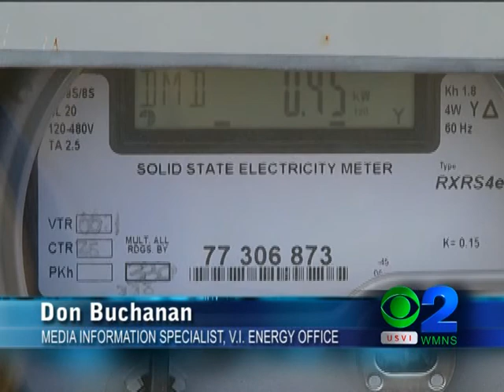Renewable Energy Rebate Program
According to the V.I. Energy Office, it's given checks to 967 V.I. residents and spent 4 million dollars in its renewable energy rebate program.  V.I. Energy says that there's still a large demand in the territory for various solar energy programs, and hopes to have its solar thermal revolving loan fund back in the next three months to assist more residents.